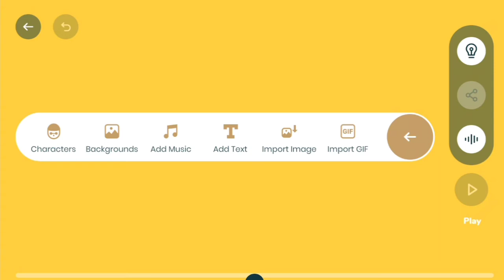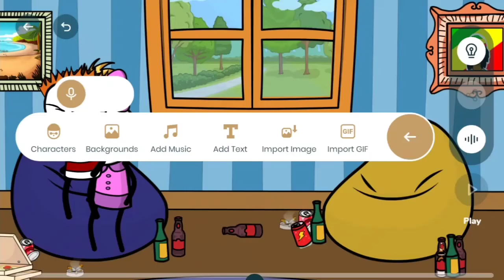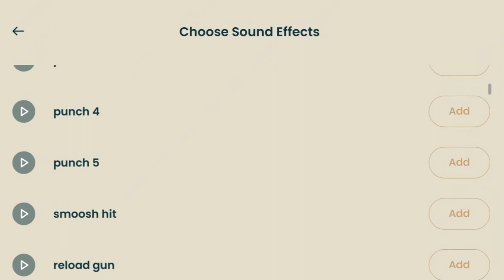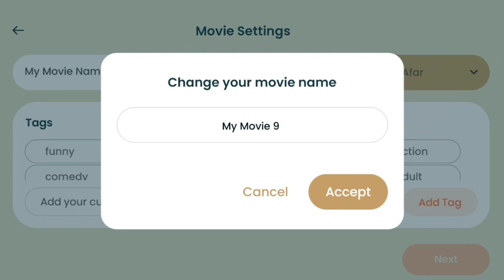How to Tween Craft Se Video Kaise Banaye hai How To Use Tween Craft App | 2021 TECHNICAL VLOCK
My fast app indian Browser Rk